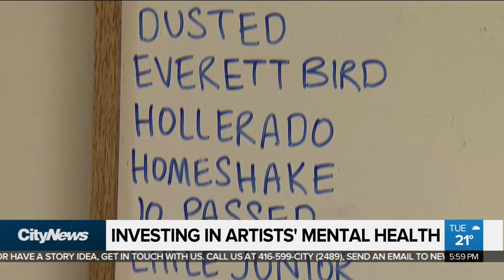Toronto-based band Hollerado embarks on final tour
Toronto-based band Hollerado are calling it quits after over a decade. The band is now packing up for one final lap across the country.